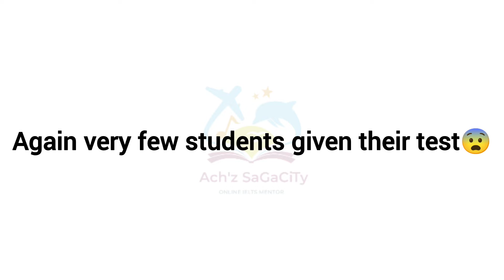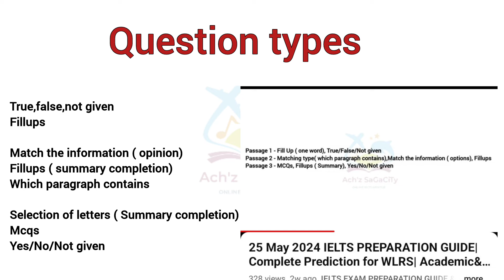25 MAY 2024 IELTS Review & Answers | Academic & General| Evening slot